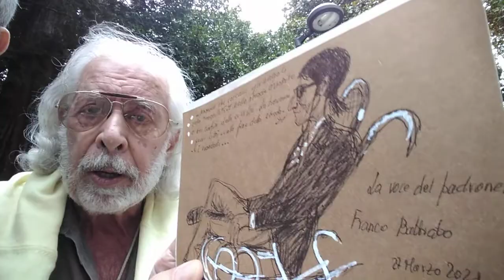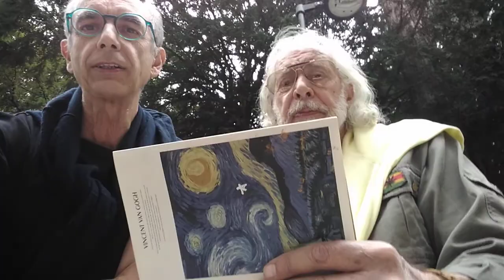(2.044) 228" 213* 37 PAOLO E GIORDANO UN SALUTO AL NOMADE BATTIATO... GRANDE METAFISICO...